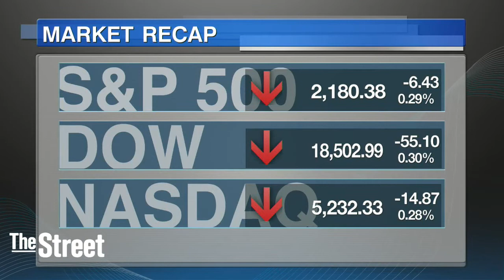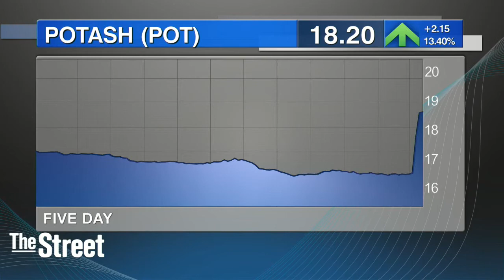Oil Prices Slip Ahead of Wednesday's Crude Inventories Report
U.S. stocks remained in the red Tuesday, as oil prices slipped and Wall Street priced in an interest rate hike sooner rather than later.